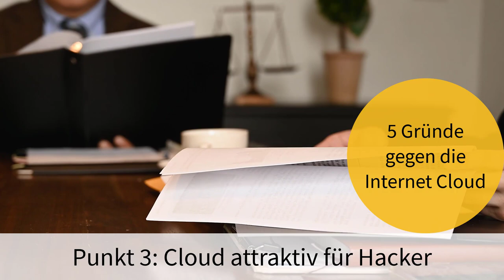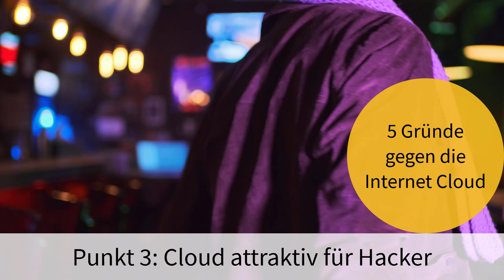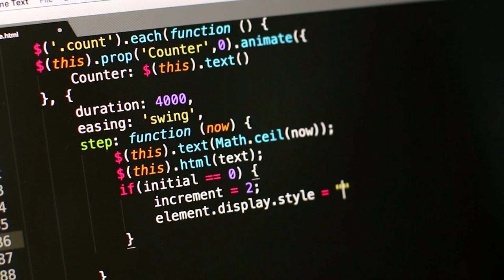5 Gründe gegen Google Drive und One Drive und für die Synchronisation im Heimnetz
00:00 Intro
00:58 1 Daten außer Kontrolle
01:28 2 Cloud kann löschen
02:24 3 Ziel für Hacker
03:07 4 Teure Cloud
03:30 5 geringe Upload Geschwindigkeit
04:16 eure Kommentare

In diesem Video gehe ich der Frage nach welche Nachteile die Synchronisation von Dateien ins Internet hat.
Alternativen wie owncloud, nextcloud oder syncthing können recht einfach im Heimnetz betrieben werden ohne die Nachteile der großen Cloud Anbieter wie @GoogleDrive @onedrive @IcloudAppleid